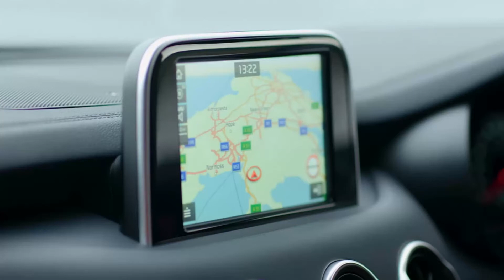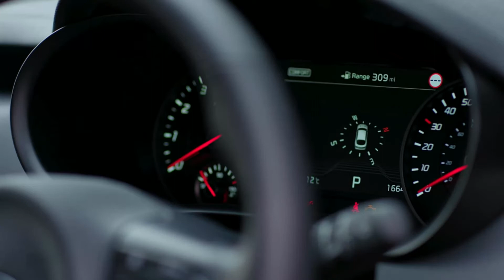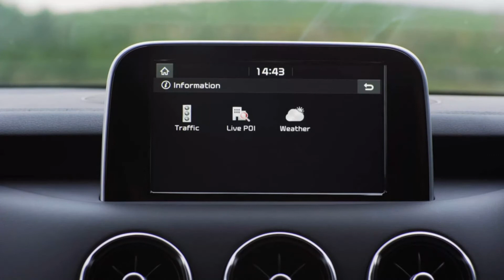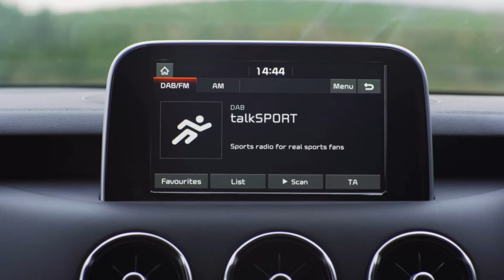2018 Kia Stinger GT S (UK Spec)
Colour - Ceramic Grey
Specifications:
Transmission - 8-speed automatic, RWD/AWD
0-100 km/h - 4.9 seconds
Top speed - 270 km/h
Fuel consumption RWD (AWD) - 13.6/7.8/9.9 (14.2/8.5/10.6) l/100km urban/extra-urban/combined